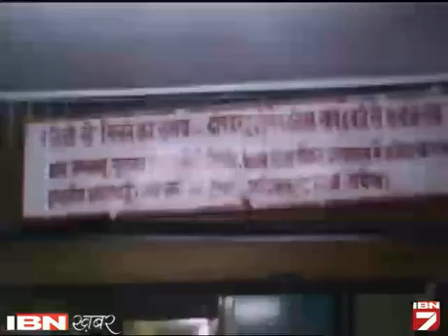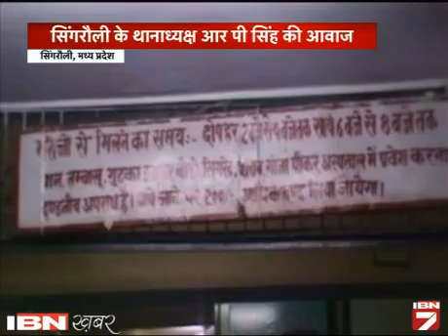MP Mein Chalti Bus Mein Nabalig Se Gangrape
एमपी के सिंगरौली जिले में एक नाबालिग लड़की ने बलात्कार का सनसनीखेज मामला सामने आया है। पुलिस ने बस के ड्राइवर समेत 4 लोगों को गिरफ्तार किया है।